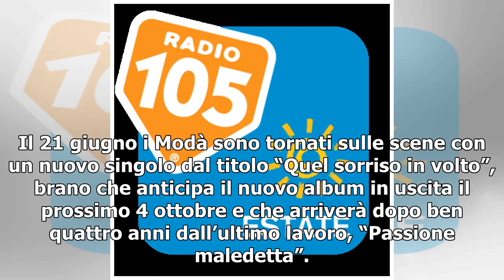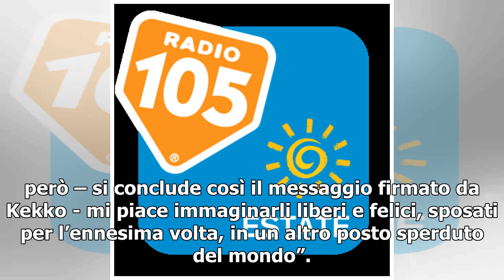Modà, ecco il video del nuovo singolo “Quel sorriso in volto”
Il 21 giugno i Modà sono tornati sulle scene con un nuovo singolo dal titolo “Quel sorriso in volto”, brano che anticipa il nuovo album in uscita il prossimo 4 ottobre e che arriverà dopo ben quattro anni dall’ultimo lavoro, “Passione maledetta”. È appena uscito anche il video del nuovo singolo che ...